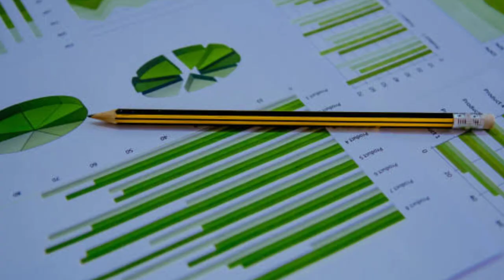The Organizations Environment (1BSAB)